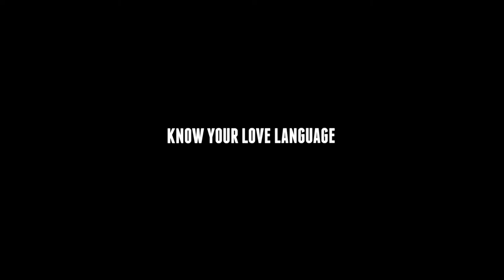Main reason why entrepreneurs fail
Renier Weideman is a serial entrepreneur and the CEO and founder of FamousBusiness, a social media agency and consulting company servicing clients like FORUS (banking system) Imbalie Group and Biogen. Renier is public speaker in the business sector where he talks about position yourself as the authority figure.

He is a passioned film maker that has made 2 feature film in South Africa, Hartsbegeertes (Hearts Desire - #1 Gospel movie in 2014 for 5 months) Gebore Talente (Born Talents - release 2017)

Renier is the creator of the best gospel business show called UnderdogZone where he talks about the biblical side of starting a business. On his show, he provides Social Media Marketing advice to help businesses owners to build their business.

Make sure you listen to his new podcast on Itunes. Ranting on a spur of the moment on Media and Business.

UnderdogZone  TV Show (features on DSTV 341 every Saturday 16:30pm) and the Hero's Journey on TBN 343 – Life of an Entrepreneur.

He can also be seen in films produced; Hartsbegeertes (#1 Gospel film in 2014) and Gebore Talente (released 2017)